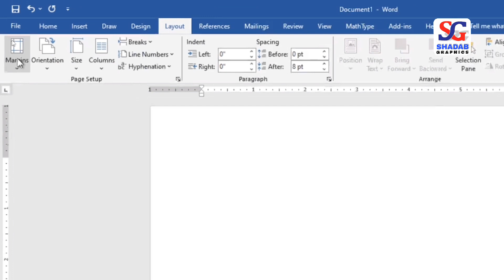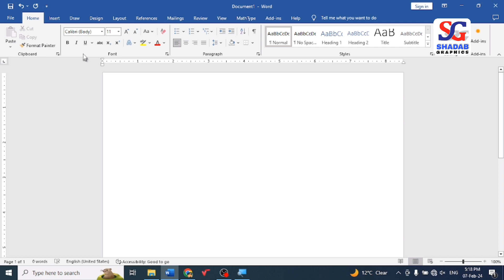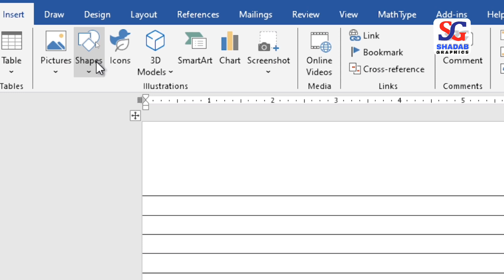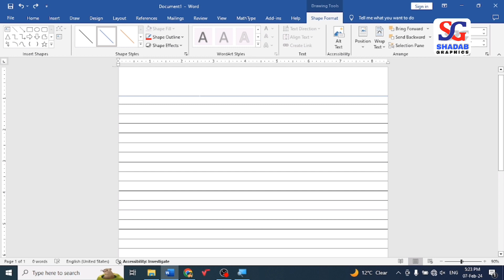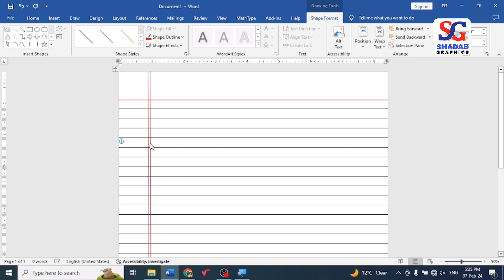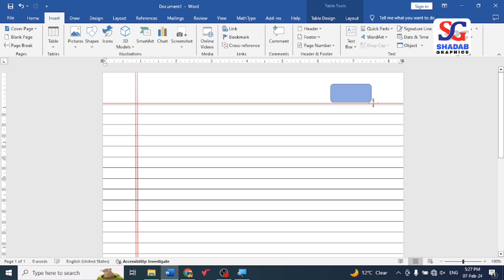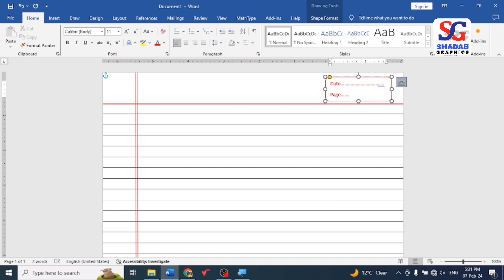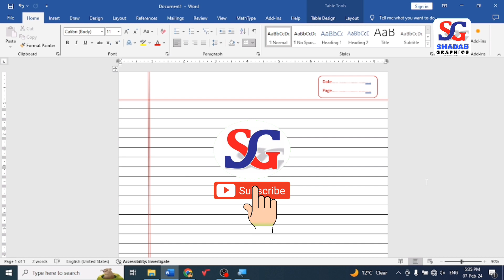How To Create Notebook Page in MS Word Me Notebook Ka Design Kaise Banaye| Notebook Paper in MS Word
How To Create Notebook Page in MS Word Me Notebook Ka Design Kaise Banaye | Notebook Ka Paper Kaise Design Karte hain MS Word

Related Search:
How To Create Notebook Page in MS Word
MS Word Me Notebook Ka Design Kaise Banaye
Notebook Paper making in MS Word
paper design ideas for notebook
Notebook design kaise karen
notebook design kaise banaen
MS Word me notebook design kaise banaen
MS Word mein Notebook design kaise karte hain
Notebook ka page kaise banate hain
MS Word me Hindi ki Notebook ka paper kaise banaye
Hindi Ki Notebook ka design kaise banate hain
ms word in hindi
ms word basic knowledge
Basic knowledge of MS Word